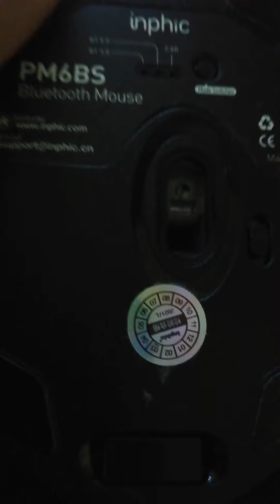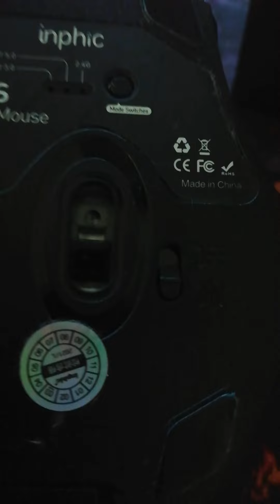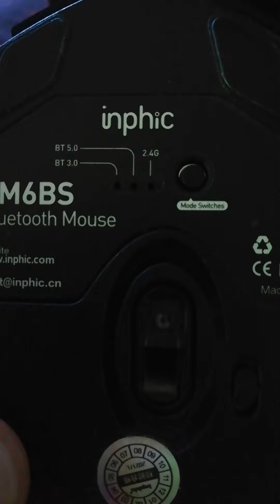Mouse con triplo bluetooth?! Silenzioso-VIDEO RECENSIONE!!!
Ragazzi benvenuti in questo nuovo video recensione di un mouse incredibile...IO SONO MIKI.

!!!Link per Instant Gaming!!!

Supporterete il canale e me nel creare nuovi contenuti...